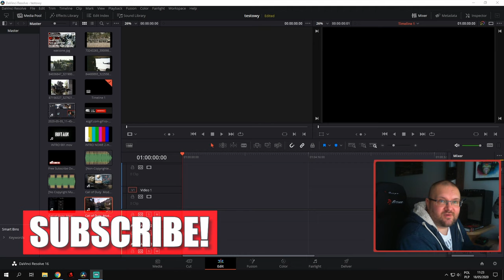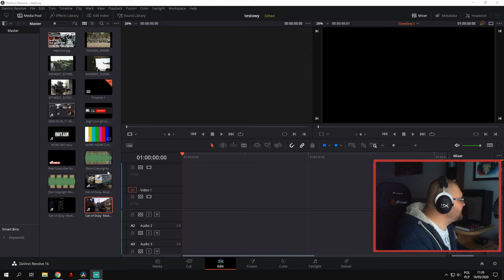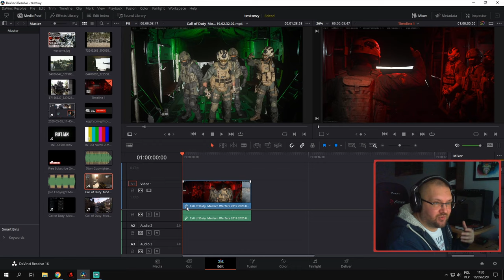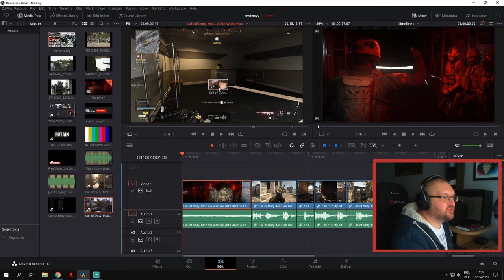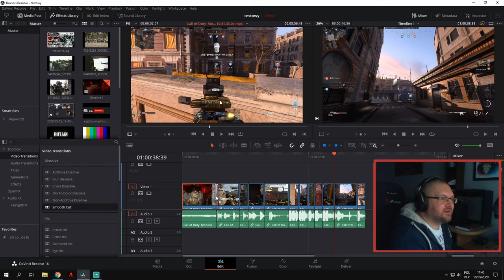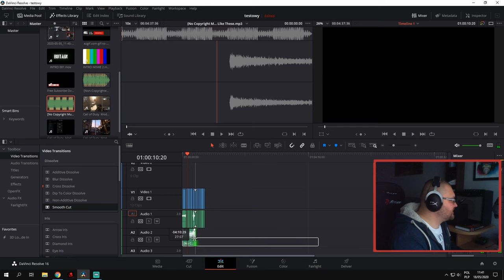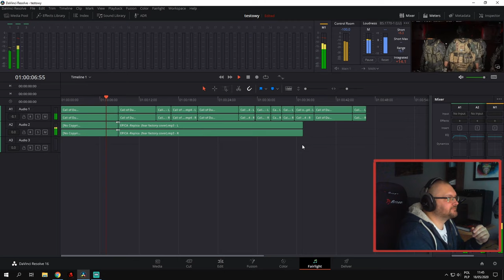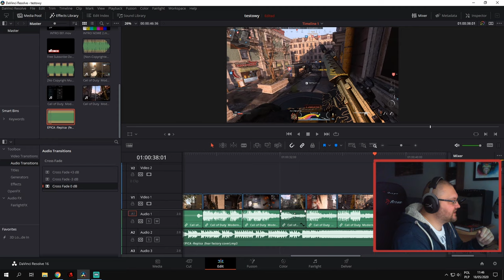Od Podstaw odc.2 DaVinci Resolve 16 Wycinanie klipów, Podkład muzyczny...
Jak podłożyć muzykę , stworzyć projekt, wybrać najlepsze klipy z filmy , dostosować poziom głośności. Zapraszam na kolejny odcinek z serii Davinci Resolve od podstaw.

- Chcesz zadać mi pytanie?
- Chcesz pogadać z innymi ludźmi?